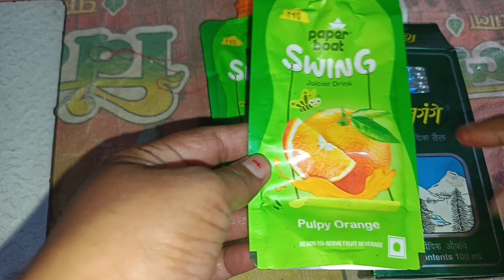ख़ाली पाऊज का रियूज आइडिया।Nanidadirasoi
🙏🌷‍‌  Khali pouch ka reuse idea
pouch ko fenkane se pahle yah video

खाली पाऊज को हम अलग अलग तरीके से यूज करें।
खाली में हम जूस बनाकर के फ्रिज में रख दे।
जब हमें जरूरत पड़े उसे यूज कर सकते हैं
खाली पाऊज फेंके नहीं इसे दोबारा यूज़ करे 🙏⚱️🏵️🏵️🤝🤝🍺🌹🌷🌺🍺